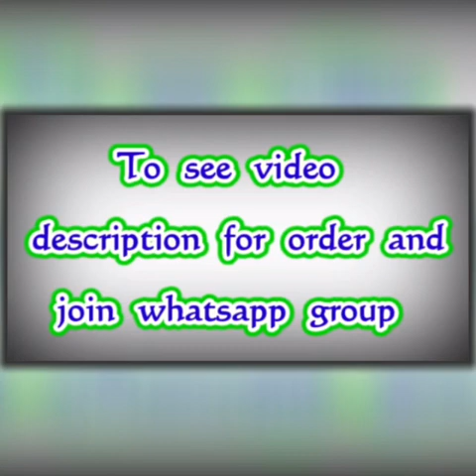Latest Chanderi Cotton Sarees with Beautiful Prints & Border Patch Work || Premi Collections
Chanderi Sarees with beautiful prints & border patch work saree , and unique Applique work sarees collection
🌹 Chanderi saree with beautiful prints & Border patch work saree 1500+$
🌹 Chanderi saree with Unique Applique work saree 1600+$
(saree length 5.5 mtrs , width 43 inches)
🌹 Blouse  - Contrast Chanderi blouse with butta prints
Blouse Length 90cm

Jamdani Sarees,
bridal sarees,
kuppadam sarees,
uppada sarees,
chiffon sarees,
chettinad sarees,
Wedding sarees,
Party wear sarees,
Banarasi sarees,
Bangalore silk sarees,
Linen Sarees,
Ikkat sarees,
Two tone sarees,
Hadloom sarees,
Organza sarees,
Organsa sarees,
half sarees,
Rayon Kurtis,
Bandhani Sarees,
saris,
Daily wear sarees,
Blouse designs,
Bridal sarees,
Marriage collections,
latest sarees,
lehanga designs
gotapatti sarees
organza sarees
sarees
premi collections Sarees
sana silk